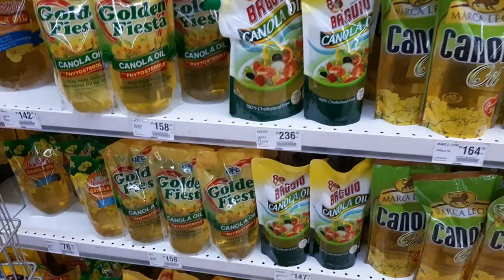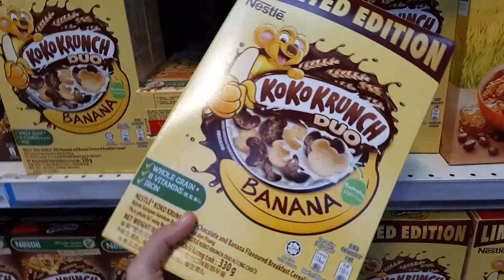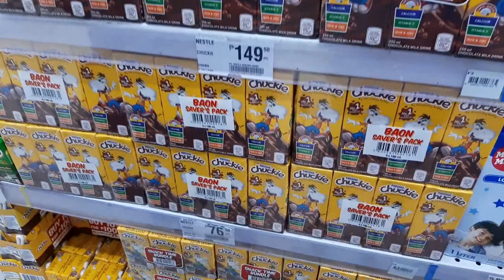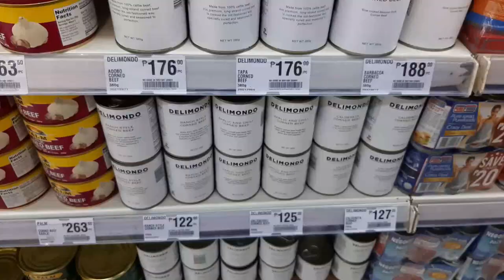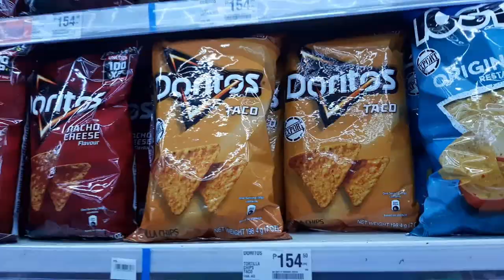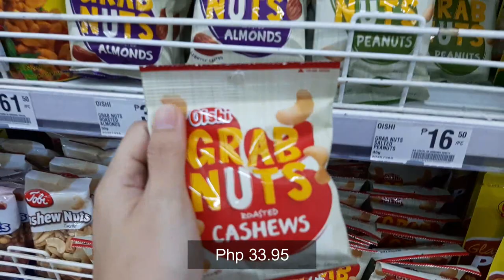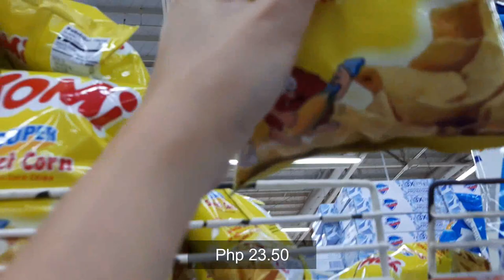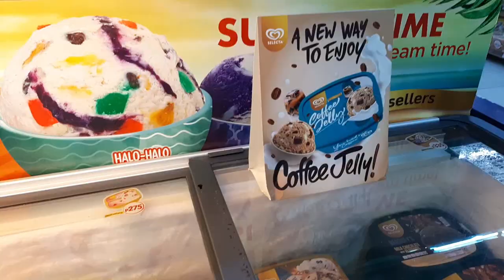Bi-Weekly Supermarket Haul 4K Grocery Budget ASMR No talking Vlog